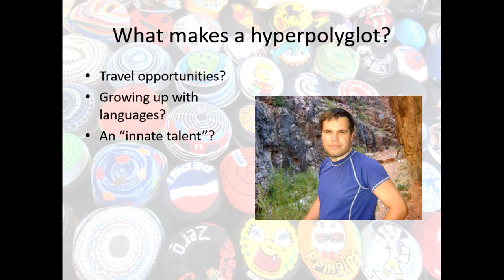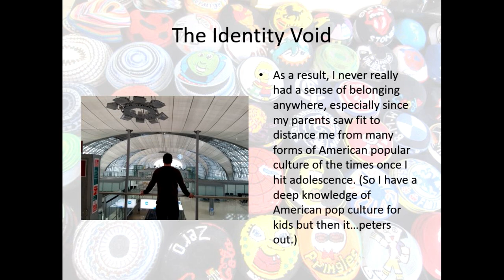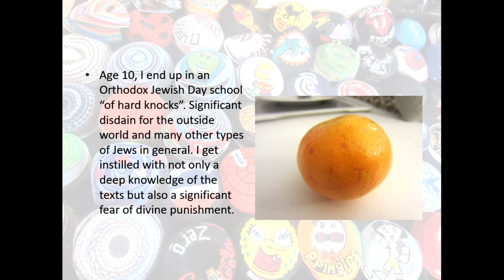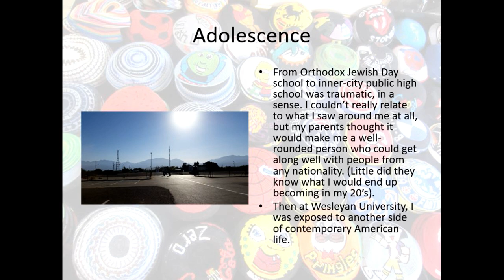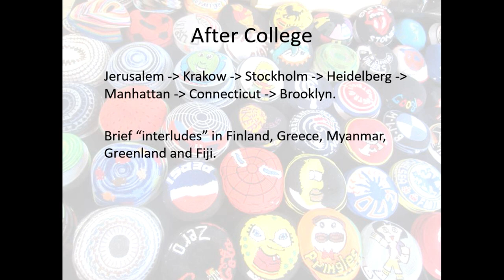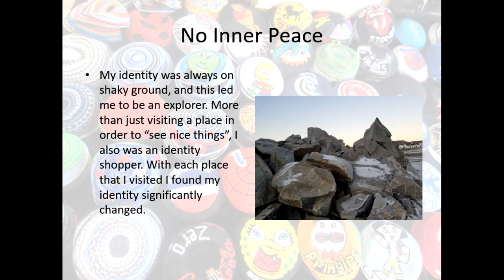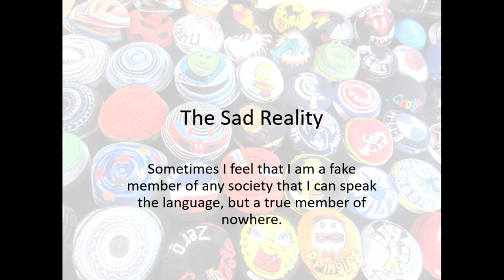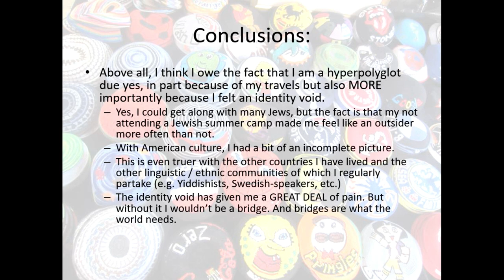6. How my Background Made me a Hyperpolyglot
What about my life story turned me towards wanting to explore many languages. What can YOU learn from that Journey?